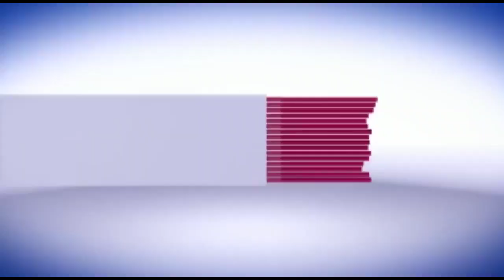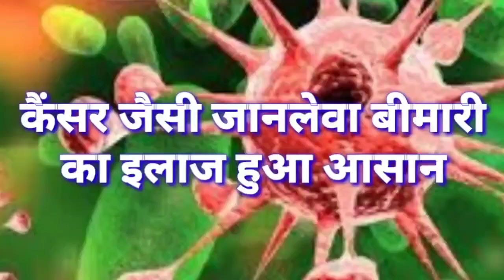सिवान के इस शेरा ने BDC के लिए किया नामांकन, कहा- विकास ही होगा मुद्दा...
पंचायत चुनाव के लिए सभी प्रत्याशी अपना नामांकन धूमधाम से करने में जुटे हैं। इसी क्रम में हुसैनगंज प्रखंड के बडरम पंचायत स्थित क़ुतुब छपरा निवासी सलाउद्दीन अहमद उर्फ शेरा ने बीडीसी के लिये पर्चा दाखिल किया। इस दौरान उनके साथ कई समर्थक मौजूद थे। सलाउद्दीन अहमद उर्फ शेरा ने कहा कि उनके क्षेत्र में विकास नही हुआ है। विकास करना ही उनका पहला कर्त्तव्य हैं।